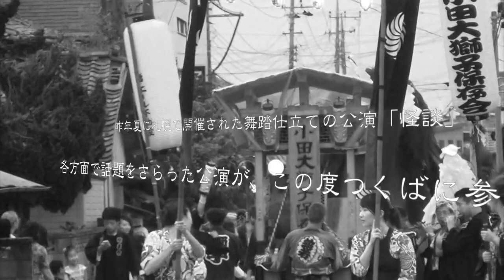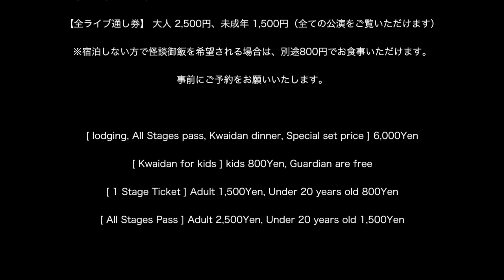Tsukuba World Kwaidan Festival 2016